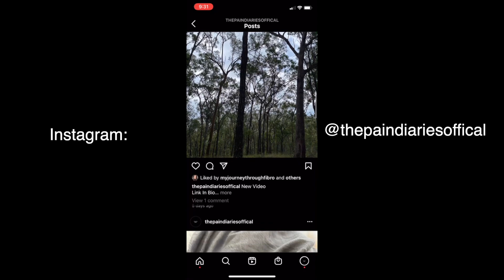The Truth About Fibromyalgia And Pregnancy.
Hi Beanie Lovers,

Today I got halfway through talking about my experience with fibromyalgia and pregnancy, then I lost my train of thought.

I hope that this was at least a tiny bit helpful and if not entertaining.